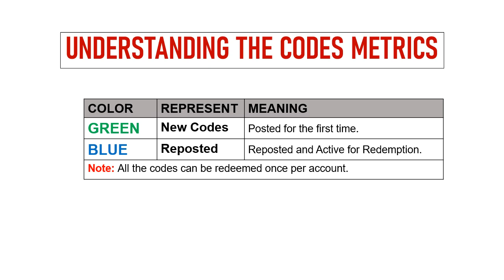🔥 Stellar Fantasy Neverland Codes 2024 | Stellar Fantasy Gift Codes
Today I will share new gift codes for Starfall Fantasy: Neverland.

Method for Redeeming the Codes.
Step 1: In game, Tap on the “Menu” button located in the main lobby.
Step 2: Tap on the “Gift Code” option available inside the “Settings” tab.
Step 3: Enter the codes provided in the text area.
Step 4: Click on the Submit and that's all.